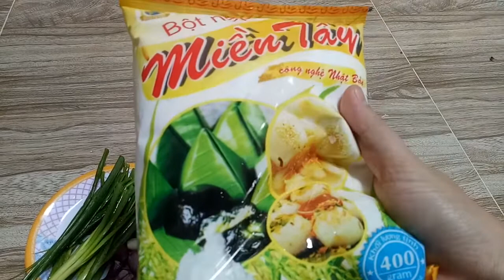HB221- Bánh Ít Trần Nhân Khoai Lang và Cách Làm Nước Chấm Đỉnh Không Chỗ Chê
Món bánh ít trần thơm ngon và bát nước chấm ngon không chỗ chê